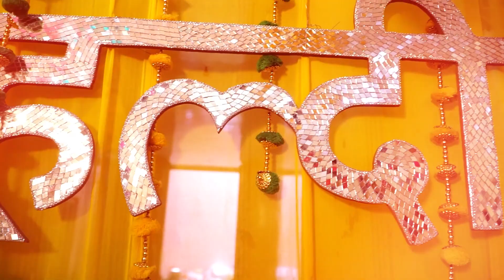murli weds Manisha Haldi program video...